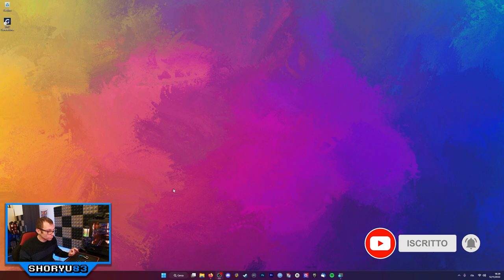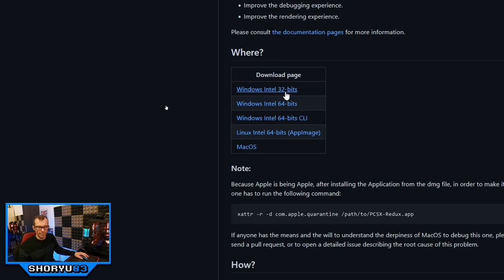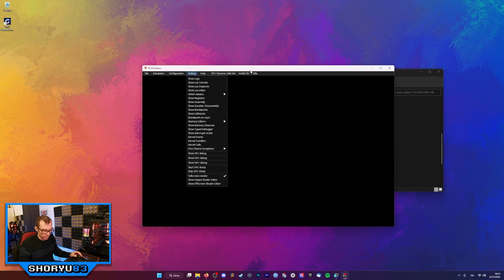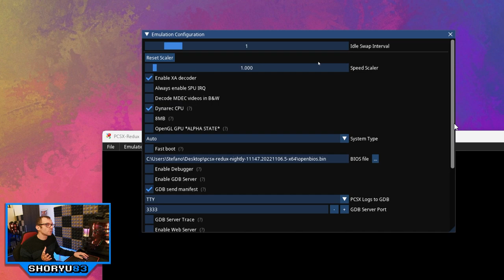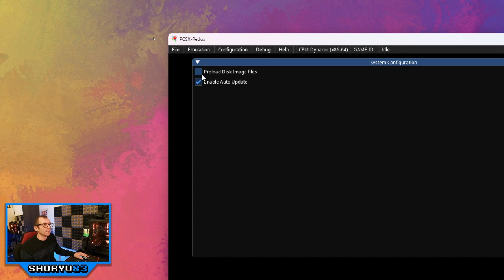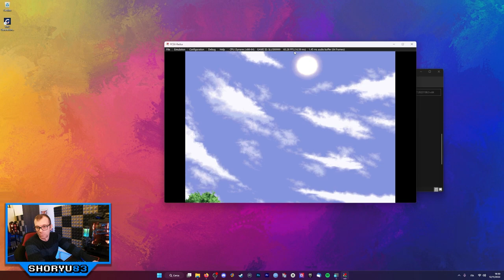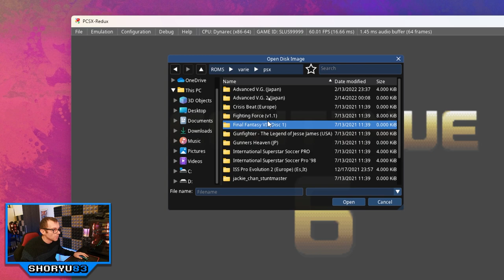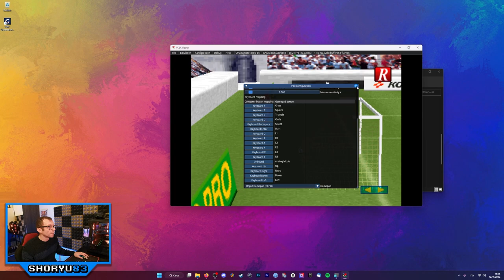[SEMI-TUTORIAL] PCSX Redux (PlayStation)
Ciao... e si parla ancora di PlayStation!!!

CPU: Intel Core i5 12400
GPU: NVIDIA GeForce RTX 3060
Motherboard: MAG B660 TOMAHAWK WIFI DDR4
RAM: 32GB Corsair Vengance RGB PRO DDR4
DISSIPATORE CPU: Arctic Freezer i35 A-RGB
Alimentatore: Corsair CX750F RGB
SSD 1: Samsung 980 PRO 1TB NVMe M.2
SSD 2: Samsung 870 QVO 1TB
Case: BitFenix Enso Mesh

PERIFERICHE
Monitor Principale: LG 27GP850-B
Monitor Secondario: LG Full HD 22"
Cuffie: Logitech G733
Microfono: HyperX Quadcast S
Webcam: Elgato Facecam
Mixer: Behringer X-Touch Mini
Tastiera: Drevo Tyrfing V2 Wired RGB
Mouse: T16 Wired RGB

TV CRT
Amstrad 21" TX Silver
Tubo: THOMSON A51EFS13X191
Chassis: 11AK30